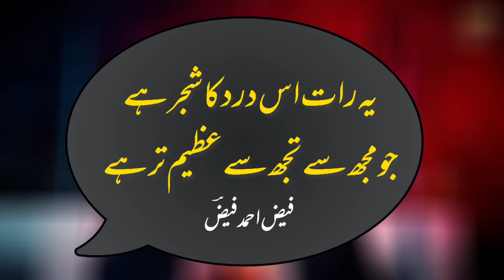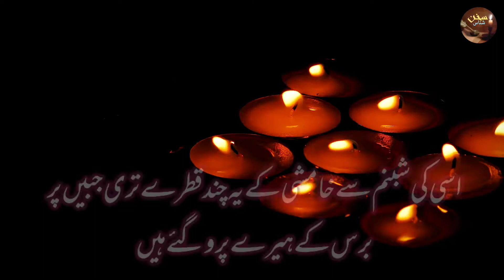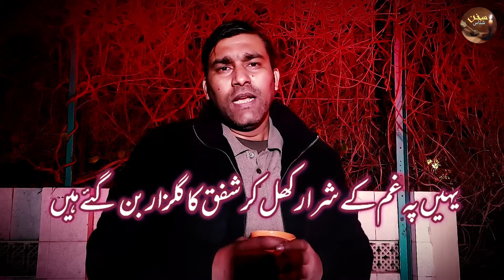Mulaqaat| A beautiful Poem Of Faiz Ahmad Faiz|Sukhan Shnas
Listen and Enjoy "Mulakaat" Poem by One of the Greatest Poet Of All Time Faiz Ahmad Faiz.

Yeh Raat Us Dard Ka Shajar Hai
Jo Mujh se Tujh Se Azeem Tar Hai.